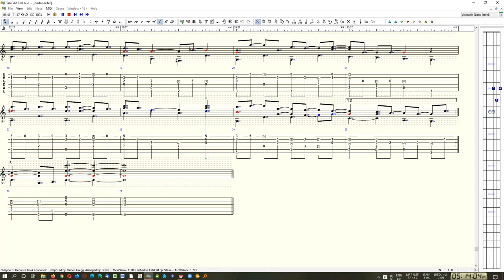"Maybe Its Because I'm A Londoner" - Steve J. McWilliam (SJMcW)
"Maybe Its Because I'm A Londoner" - Composed by: Hubert Gregg - 1944
Arranged for guitar by: Steve J. McWilliam - 1981